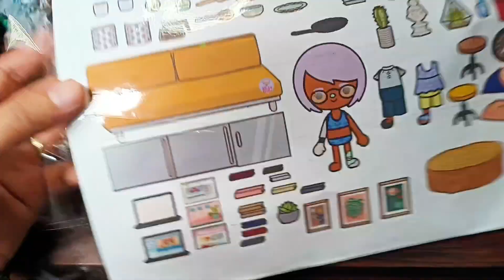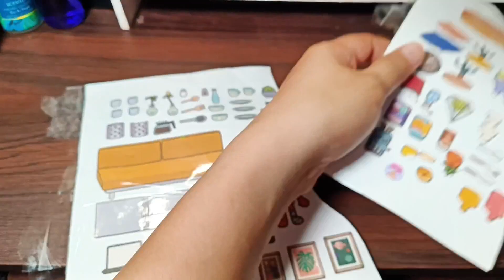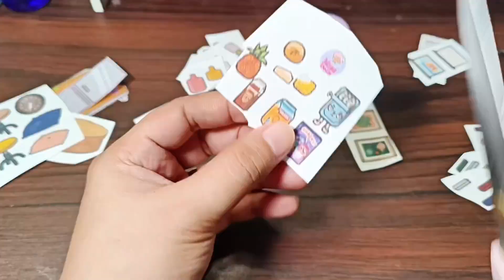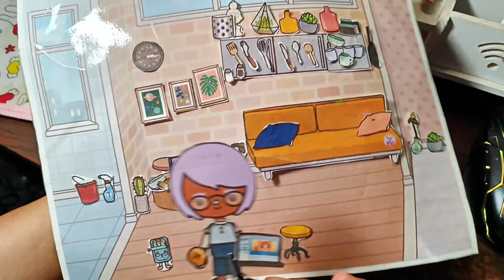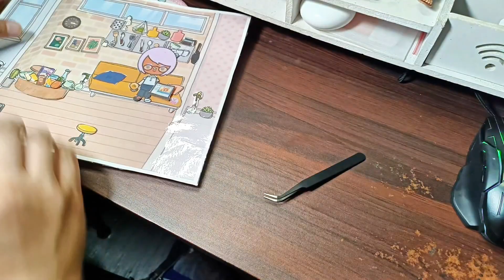Make your own TOCA LIFE WORLD Paper Doll House - Episode 3 | Easy to Make | Toca Boca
Hey fellow content creators! 🎥✨

If you're serious about taking your YouTube game to the next level, look no further than TubeBuddy! 🚀 This must-have tool is a game-changer for anyone looking to grow their channel, optimize videos, and boost engagement.

🌟 Why TubeBuddy? 🌟
✅ Time-Saver: Streamline your workflow with powerful productivity tools.
✅ SEO Magic: Nail those video titles, tags, and descriptions for maximum visibility.
✅ Thumbnail Perfection: Design eye-catching thumbnails that make viewers click.
✅ Analytics Insights: Gain deep insights into your channel's performance and audience.

Ready to supercharge your YouTube success? 💪🔥